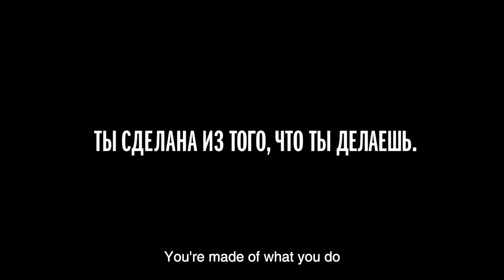Nike - What are girls made of? (2017)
Nike Women has created three films for different markets that will roll out globally on International Women's Day tomorrow, each challenging gender stereotypes in a style tailored to that particular region. The films, all by Wieden & Kennedy Amsterdam, are part of campaigns that launched locally last month in the Middle East, Russia and Turkey, but which Nike believes will resonate globally and encourage young girls to get more active.